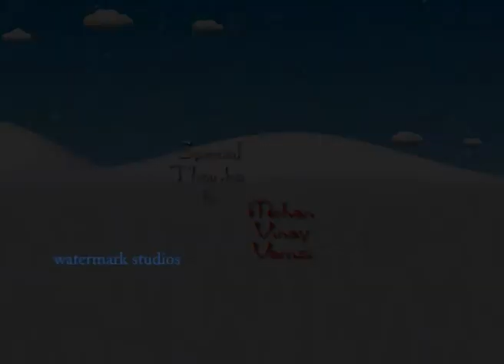Ping Pong Animation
Yet another animation short from Watermark studios.